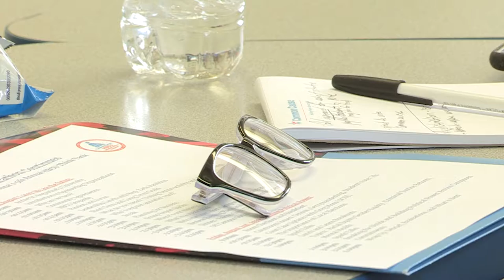2019 HBCU Think Tank in Raleigh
Student leaders from historically black colleges and universities across North Carolina gathered at Saint Augustine's University in Raleigh for the 5th annual HBCU Think Tank, organized by Common Cause NC and Advance Carolina.